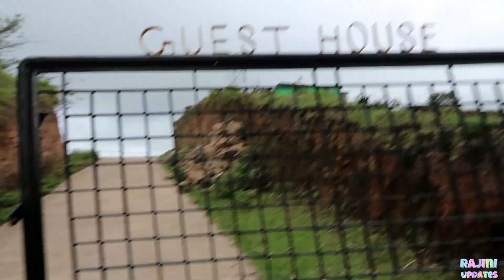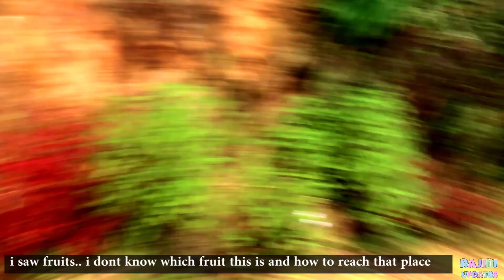kodaikanal farming & advanture hike| kodaikanal series| EP 4| Tamilnadu tourism| travel video